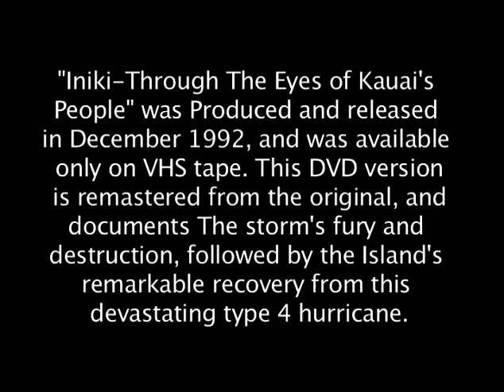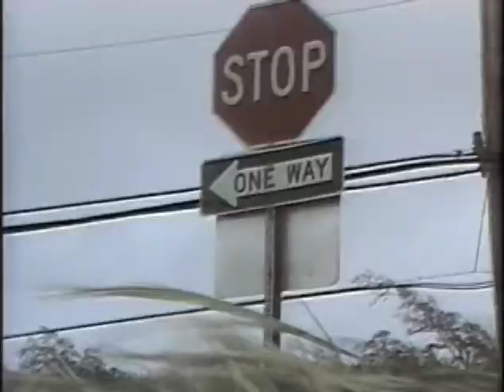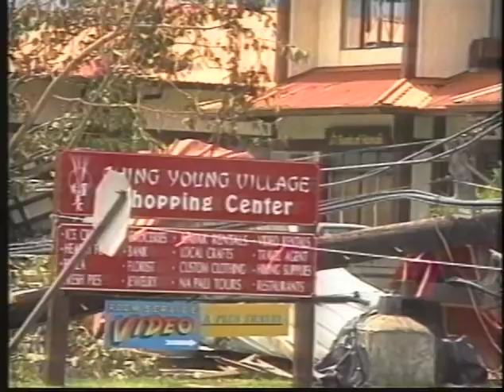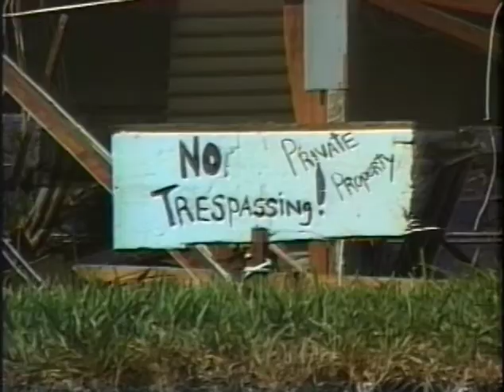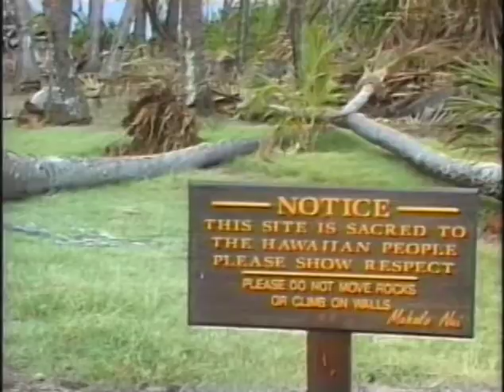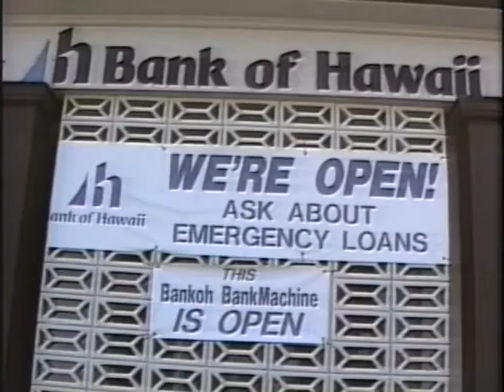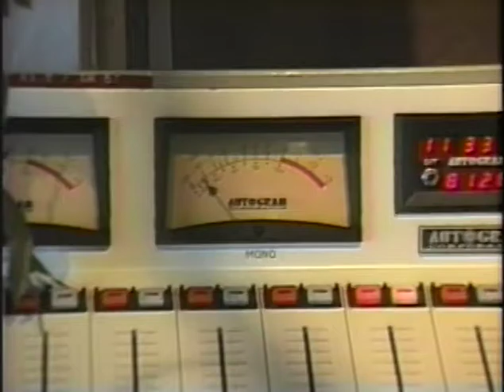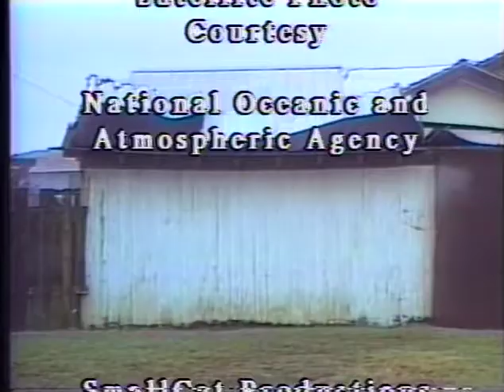Hurricane Iniki Through the Eyes of Kaua‘i's People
Award winning 1992 documentary featuring Lee Cataluna capturing the raw energy and destruction of the first hurricane to make landfall during daylight hours in the era of video cameras.